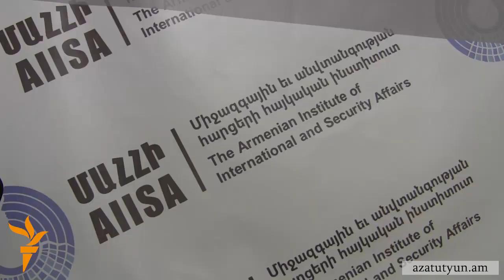Կիրակոսյան․ Հայաստանը փորձում է ԵՏՄ-ում նոր դերակատարություն ստանձնել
Փորձագետները մեկնաբանում են Սերժ Սարգսյանի վերջին ելույթը Մոսկվայում: